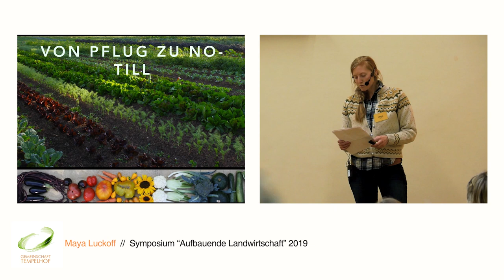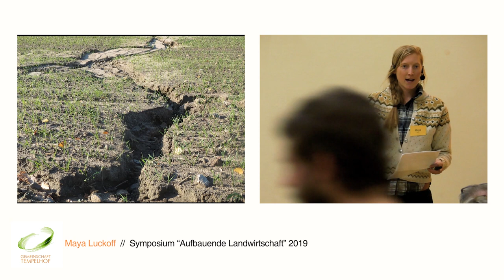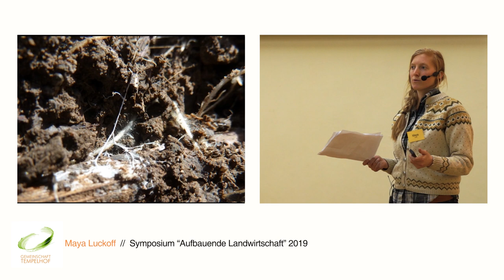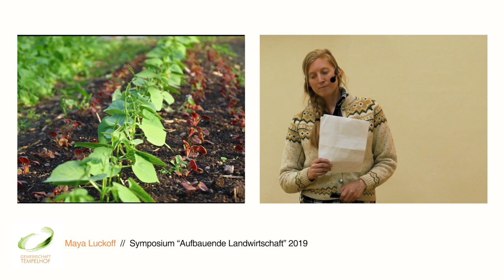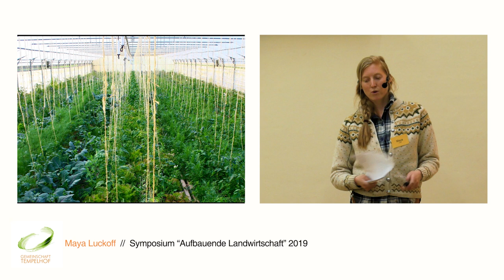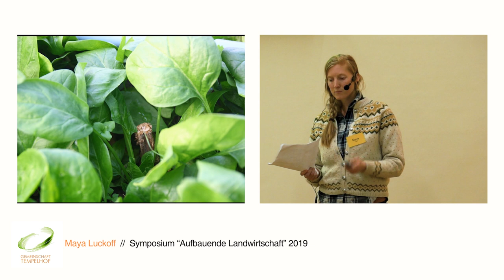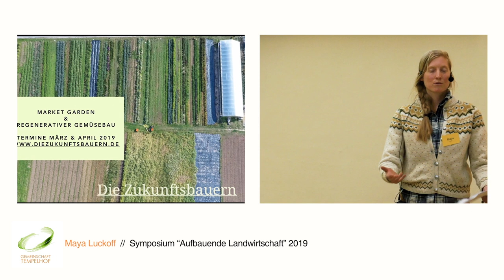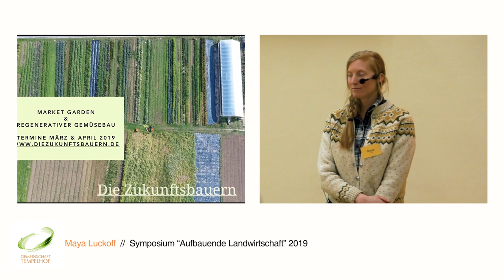Maya Lukoff // Vom Pflug zu No-till im Gewächshaus // Symposium "Aufbauende Landwirtschaft" 2019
Ihre gärtnerische Reise begann beim Studium der Anthropologischen Landwirtschaft, wofür sie drei Jahre in Bolivien lebte, um die lebendigen Weisheiten der einheimischen Aymara-Landwirtschaft kennen zu lernen. Um geschlossene Kreisläufe, Verlebendigung des Edaphons und kosmische Kräfte im westlichen Kontext zu verstehen, hat sie die Freie Ausbildung für biologisch-dynamischen Gemüsebau in Deutschland absolviert. Seit 2014 lebt sie in der Gemeinschaft Schloss Tempelhof, wo sie ihrer Leidenschaft für die Landwirtschaft im gemeinschaftlichen Kontext nachgehen kann. Hier beschäftigt sie sich intensiver mit Mischkulturen, Komposttees, Präparaten usw.

Der Öko-Landwirtschaftsbetrieb Schloss Tempelhof war erneut Gastgeber des Symposiums „Aufbauende Landwirtschaft – Boden wieder gut machen. Wege zu einer regenerativen Agrarkultur“ vom 25.-27. Januar 2019 in Kreßberg.

Im Fokus standen Erfahrungsberichte von Landwirten, Gärtnerinnen und Beratern aus Deutschland, Österreich und der Schweiz, die verschiedene Aspekte einer aufbauenden Landwirtschaft umsetzen. Jens Petermann und Sepp Hägler zeigen am Beispiel ihrer Höfe, wie sie das in Praxis umsetzen. Mareike Jäger berichtet über Agroforsterfahrungen in der Schweiz, Hans-Christoph Vahle über blütenreiche Mähwiesen, Ulrich Hampl über den Bodenfruchtbarkeitsfonds und Rudi Waas und Johannes Storch über Mulch im Gewächshaus und Freiland-Gemüseanbau.